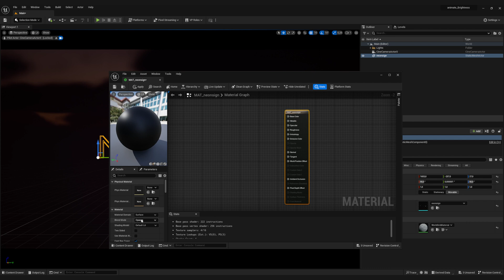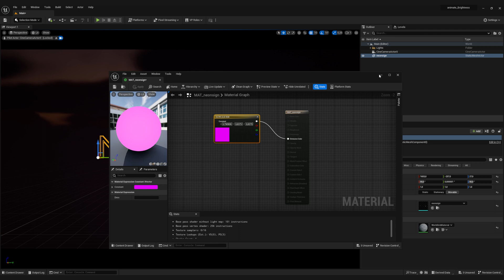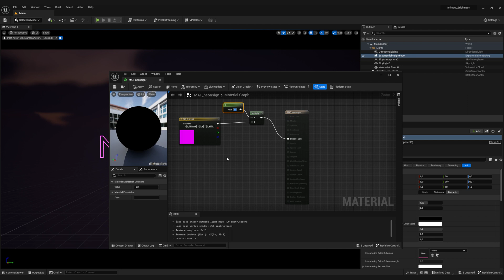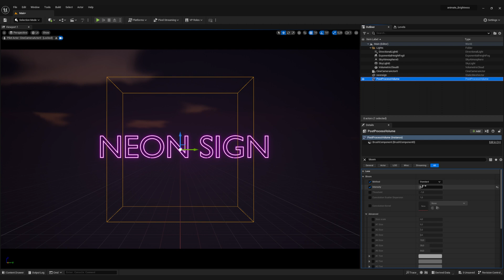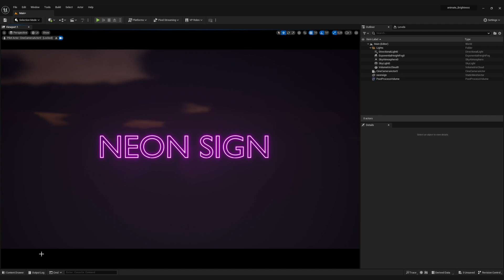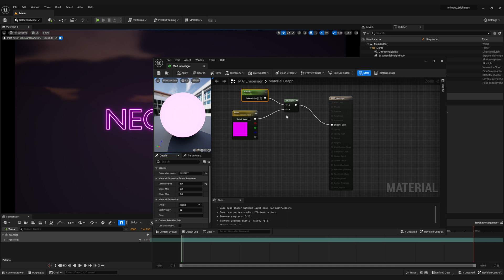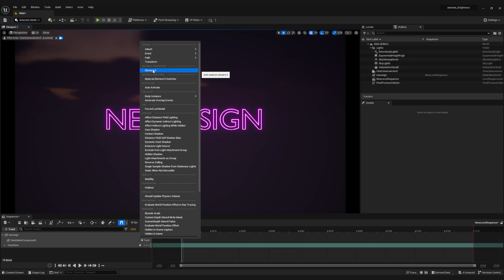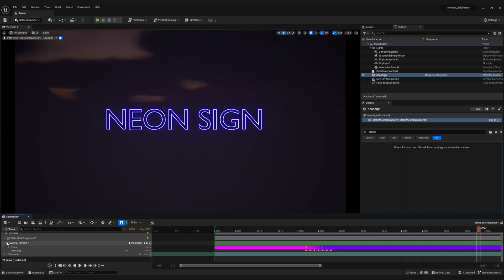Animate Material Parameters in Unreal Engine 5 | Neon Flickering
In this video I will show you how you can promote certain parameters of materials to animate them in the Sequencer. I hope you Enjoy. :)